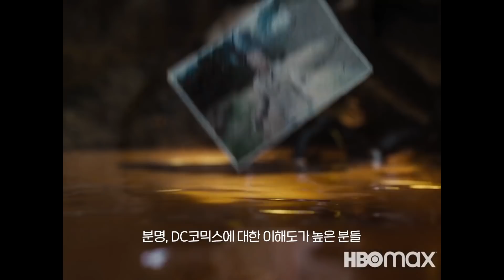[저스티스 리그 : 스나이더 컷] 스포일러 '없는' 리뷰 - 살아난 캐릭터와, 풍성해진 서사, 선물 한 가득! 🦇🌙⭕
드디어! 돌아왔습니다!
다크함이 돌아온 배트맨!
압도적인 힘을 가진 슈퍼맨!
최고의 매력 원더우먼!
다채로운 사이보그!
야성적인 매력 아쿠아맨!
성장의 대명사 플래시까지!